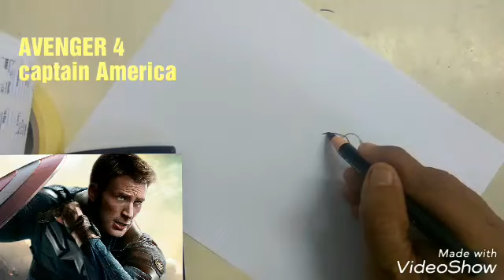Drawing potrait CAPTAIN AMERICA..AVENGER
Hai friend..today i gonna draw potrait of captain America from Avenger..please draw with me
Media
Pencil 6B
Small note book